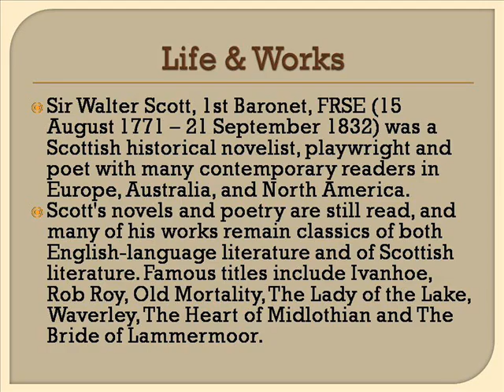Sir Walter Scott Life & Works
Sir Walter Scott Novel Crossword Clue
Sir Walter Scott Novels
Sir Walter Scott Quotes
Sir Walter Scott Titles
Sir Walter Scott Poems
Sir Walter Scott Waverley Novels
Sir Walter Scott Monument Edinburgh
Sir Walter Scott Ivanhoe
Sir Walter Scott The Wretch
Sir Walter Scott Marmion
Sir Walter Raleigh
Sir Walter Scott
Sir Walter Chevrolet
Sir Walter Raleigh Restaurant
Sir Walter Raleigh Biography
Sir Walter Uniforms
Sir Walter Raleigh Tobacco
Sir Walter Gun Club
Sir Walter Raleigh Poems
Walter Brennan
Walter Cronkite
Walter Payton
Walter Matthau
Walter Drake
Walter White
Walter Scott
Walter Keane
Walter E Smithe
Walter Reed Army Medical Center
Scott Life Safety
Scott Life Of Napoleon
Scott Life Jacket
Scott Life Insurance
Scott Lifestyle Jackets
Scott Lifetime Fitness
Scott Lifer
Scott Lifeshine
Scott Lifetime
Scott Works Negotiation Training
Scott Works Goggles
Scott Works Motorcycle Parts
Scott Works Llc
Scott Works Baylor University
Scott Works Tear Off
Scott Works Film System
Scott Works Voltage Lens
Scott Works Tennis
Scott Works Lenses
Michael Scott Workspace
Sir Walter Scott Works
John Scott Workshop
Sir Walter Scott Works Crossword
John Scott Workshop 2015